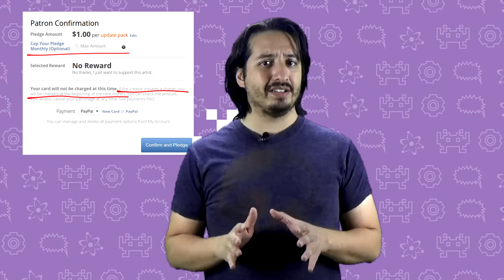Te invito a ser mi Patreon - Hey Arnoldo